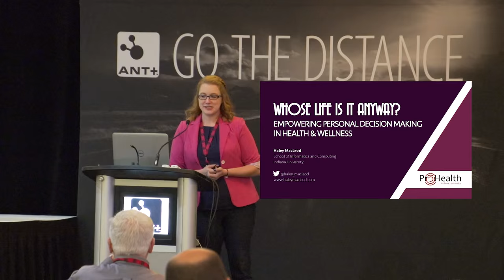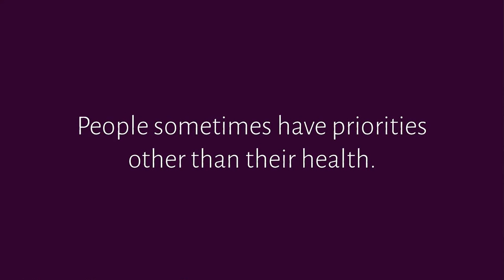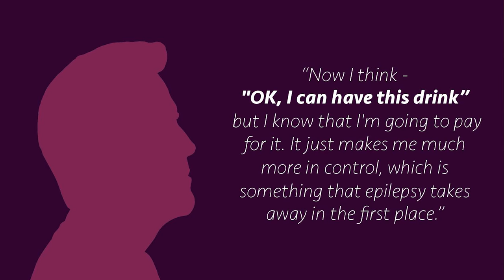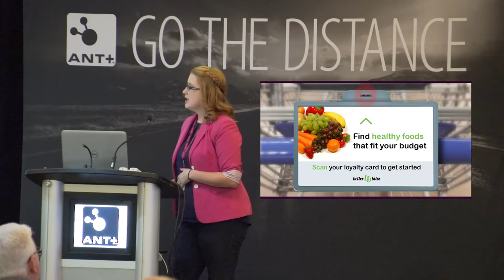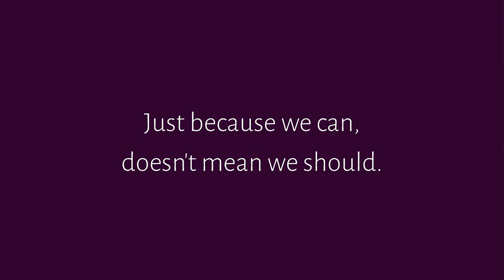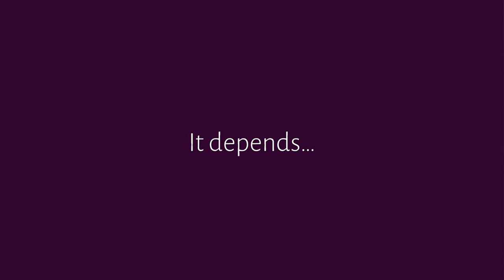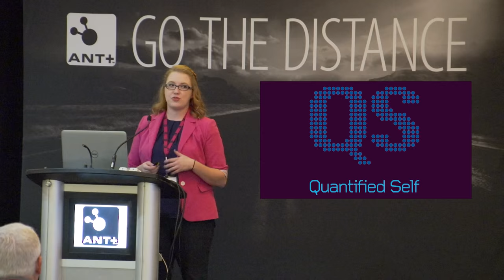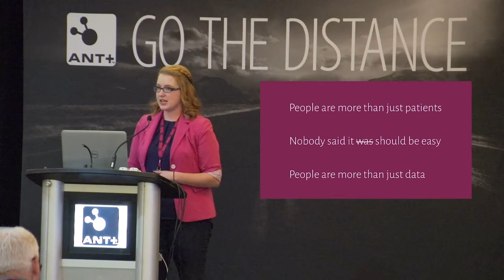ANT+ Sympsoium 2015: Whose Life is it Anyway? Haley MacLeod